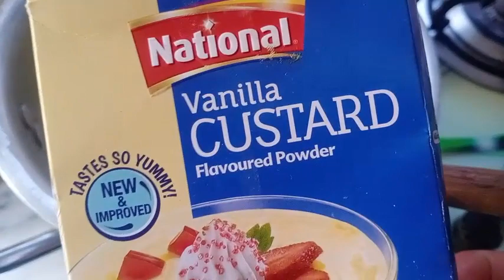QUICK AND EASY IFTAR DESERT RECIPE IN URDU RAMADAN DESERT RECIPE FOR IFTAR PARTY RECIPE URDU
iftar desert recipe in ramadan if you searching quick and easy iftar desert recipe or RAMADAN DESERT RECIPE  FOR IFTAR  PARTY RECIPE URDU then must watch it it is best and quick and easy iftar desert recipe make your family happy in iftar time it is very quick recipe just in 1/2 hours you can cook this quick and easy iftar desert recipe